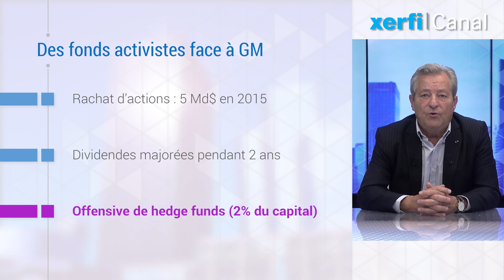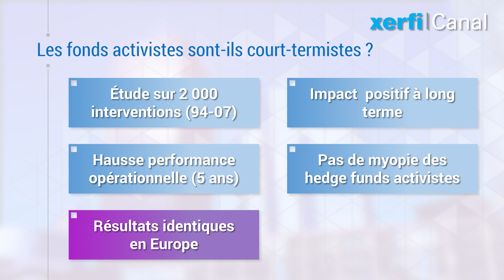Les actionnaires activistes ont-ils vraiment un rôle néfaste ? [Michel Albouy]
L'activité grandissante des  hedge funds  activistes pèse sur le management des grandes entreprises cotées. Faut-il en avoir peur où s'en réjouir ? Tout dépend de la position qu'on occupe : actionnaire minoritaire, dirigeant, ou salarié. [...]